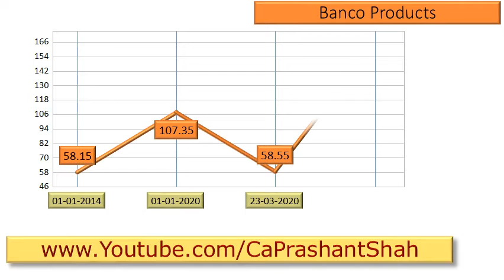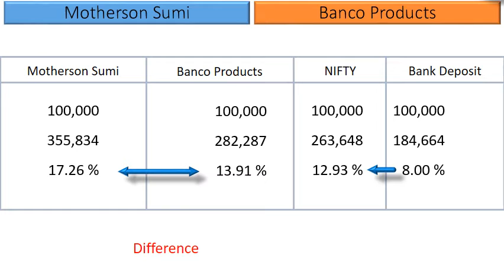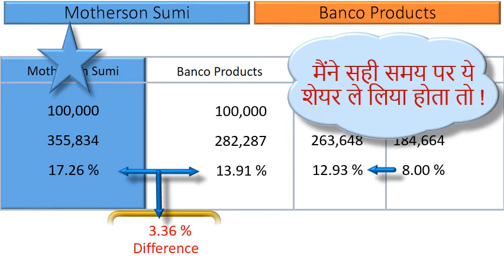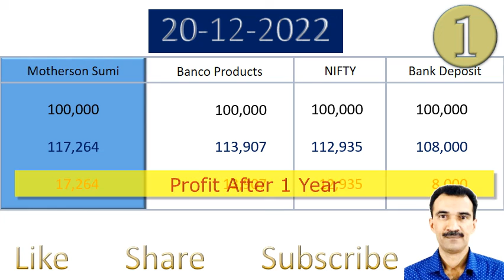Motherson Sumi vs Banco Products